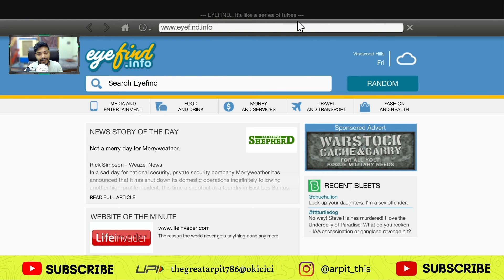Gta 5 PC/Laptop mein kaise khele 2025 | keyboard and mouse Basic & Pro controls hindi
So it's a video for gta 5 pc or laptop mein kaise khele 2025 version, easy and simple keyboard and mouse basic and pro controls for gta 5 controls tutorial. I have added my keyboard buttons view in between with written tutorial so everyone can understand better. I hope you will like this gta 5 basic and pro controls in hindi video.

other topics i covered
1. Gta 5 ko kaise khele pc me in hindi
2. gta v main plane kaise udta hai
3. gta v helicopter kaise chalate hain
4. Gta 5 basic keyboard and mouse controls

MY PC full setup:-

Inno 3d rtx 2060 twin x2 varient [graphics card] -

Corsair Vengeance lpx Ddr4 3200mhz 8gb ×2 ram sticks -

Antec VP 550P plus power supply -

WD 1 TB Hard disk -

WD 240GB SSD M.2 -

My Normal Mic link (best quality low price) :

My Professional Mic Link (blue snowball ice) :

More about gta 5 : Grand Theft Auto V is a 2013 action-adventure game developed by Rockstar North and published by Rockstar Games. It is the first main entry in the Grand Theft Auto series since 2008's Grand Theft Auto IV. Set within the fictional state of San Andreas, based on Southern California, the single-player story follows three protagonists.

Here's GTA 5 Kaise khele video time stamps for better understanding -
0:00 How To play GTA 5 2023
0:34 how to do GTA 5 Character movement
1:48 How to run in GTA 5
2:45 how to look backwards
3:21 how to use mini map GTA 5
5:14 how to punch in gta 5
5:29 how to switch weapons and shoot in GTA 5
6:13 how to crouch in GTA 5
6:38 how to jump and climb in GTA 5
7:18 how to use map in GTA 5
9:13 how to take cover in GTA 5
9:35 blunder in GTA 5
9:42 how to change camera in GTA 5
10:20 how to use phone in GTA 5
11:46 How to drive car in GTA 5 all controls
15:07 what map lines indicate GTA 5
15:45 all left car controls GTA 5
16:40 Bike controls GTA 5
17:56 how to swim in GTA 5
19:20 how to character switch GTA 5
20:13 how to fly helicopter in GTA 5
23:55 how to fly jet plane in GTA 5
26:42 Like, Share, Subscribe
27:27 Pc Baba outro

see you in the next gta 5 ke videos.